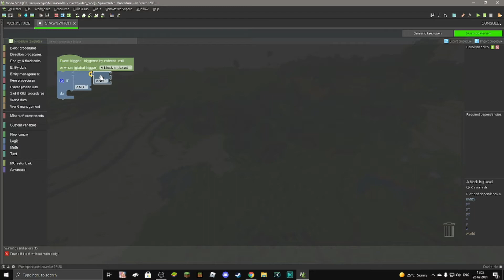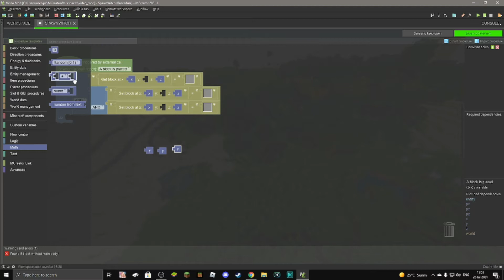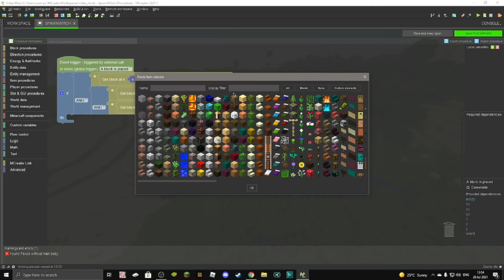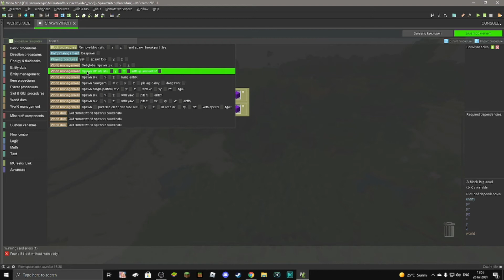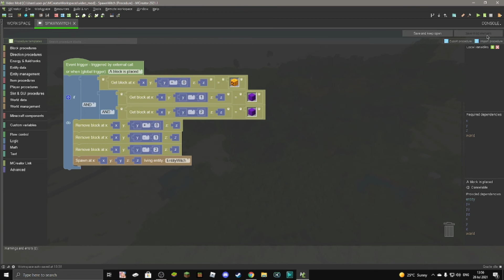How to make a spawn structure in MCreator!